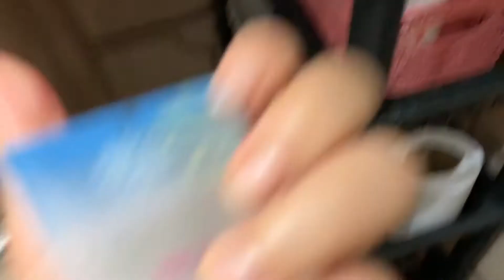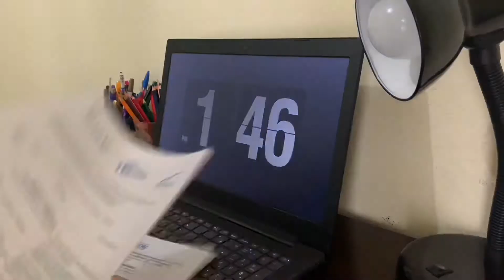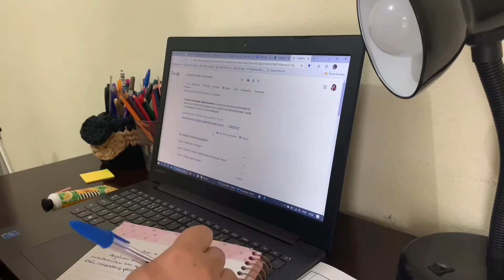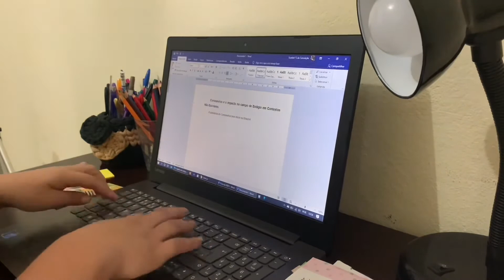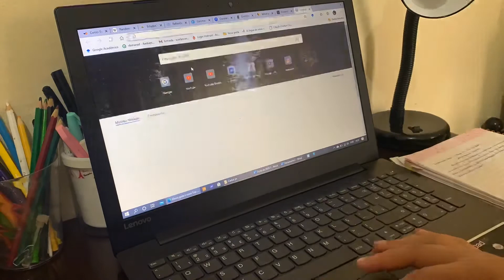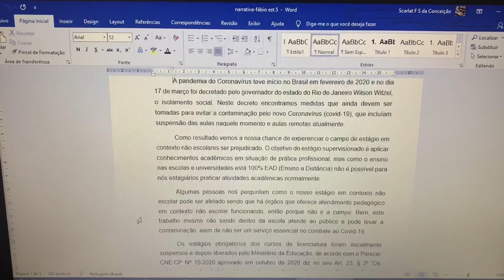Vlog/Um dia comigo estudando e cuidando da casa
Sou uma estudante de uma graduação ead que também é dona de casa e precisa conciliar as duas coisas e as vezes mais que isso. Veja algumas dicas de como não se perder na sua rotina cheia de tarefas.